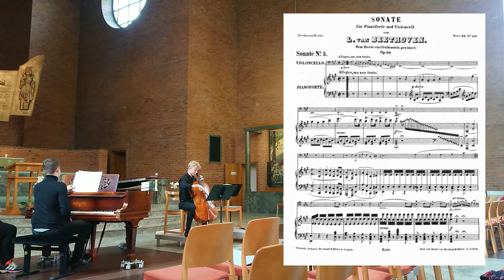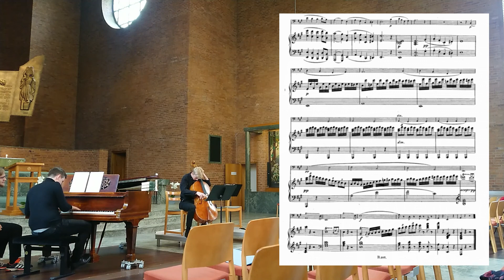Beethoven - CELLO SONATA NO. 3 in A Major, Mvt. 1 (Philip Engström & Carl Christiansson)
The first movement of Beethoven's 3rd cello sonata in A major without repeat.
Performed in Johannebergskyrkan, Göteborg at their lunch concert.

Cello: Philip Engström
Piano: Carl Christiansson
Page turner: Otto Brolund

Audio recorder used: Zoom H5